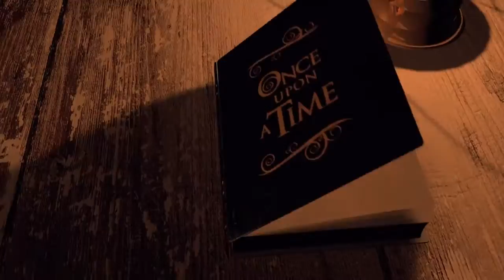LEGO MINIFIGURES ONLINE Medieval World Trailer